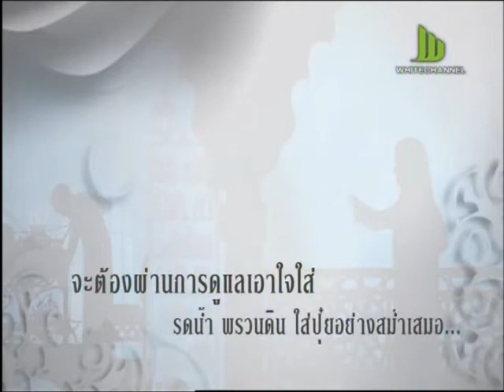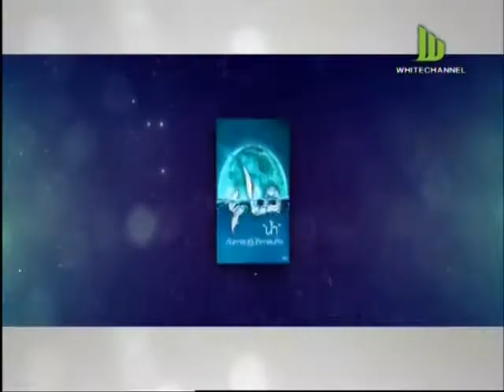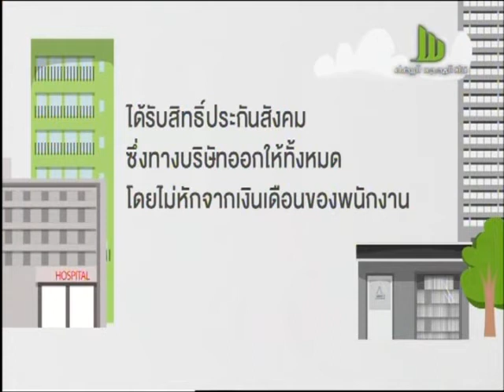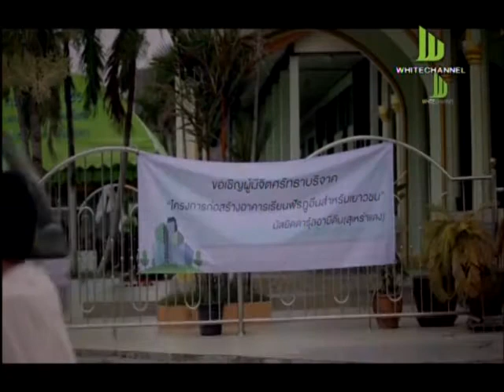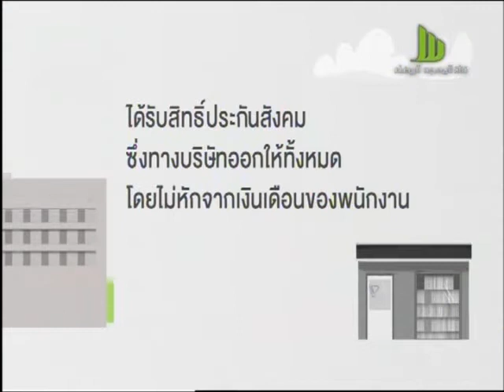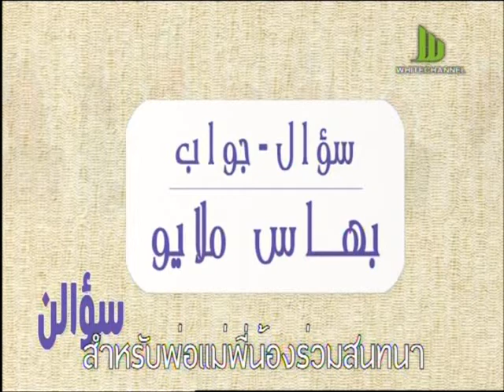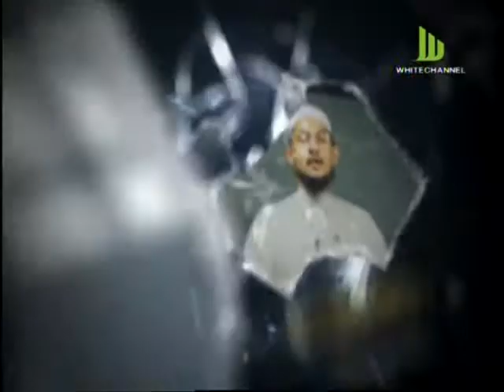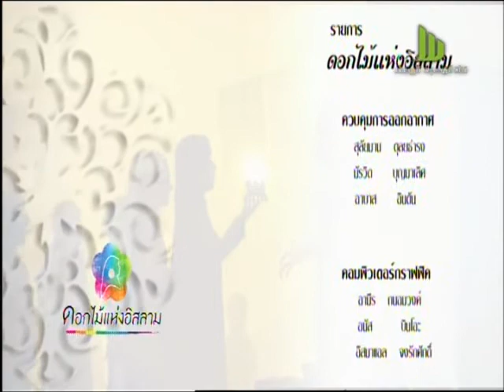ดอกไม้แห่งอิสลาม ตอนการแก้ไขปัญหาในครอบครัว พฤหัสบดี 05 พฤศจิกายน 2558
แอพแอนดรอยด์
แอพ iPhone iPad
ดูผ่านเว็บ
--- "รายการดอกไม้แห่งอิสลาม ออกอากาศสด ทุกวันพฤหัสบดี เวลา 20:40 น.
ทางช่อง White Channel สถานีความดี 24 ชั่วโมง
สามารถรับชมออนไลน์ได้ที่

ติดตามข่าวสาร และข้อมูลต่างๆของช่องได้ทาง
Line@ : @whitechannel"